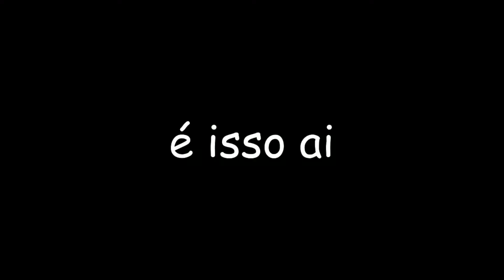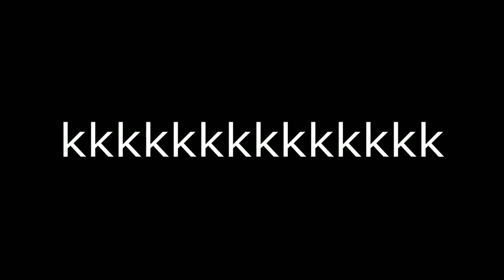3 Animes de romance onde a garota popular se apaixona pelo prota solitário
SALVE PO